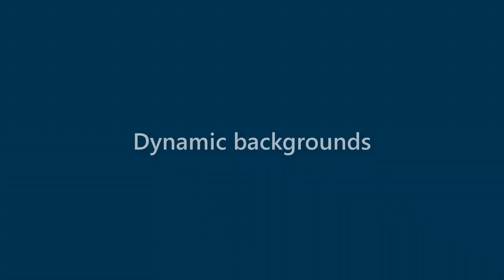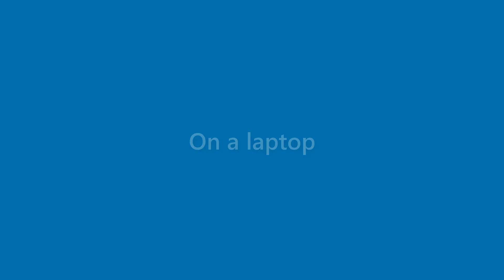Aidan Dillard - appearance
Name Look - Aidan Dillard - appearance. In this video we present "Aidan Dillard" name look and feel in various scenarios.
This video will cover:
How does "Aidan Dillard" look as a personal letterhead?
How does "Aidan Dillard" look on a business card?
How does "Aidan Dillard" look on a computer/laptop screen?
How does "Aidan Dillard" look with different background colors?
How does "Aidan Dillard" look with various fonts?